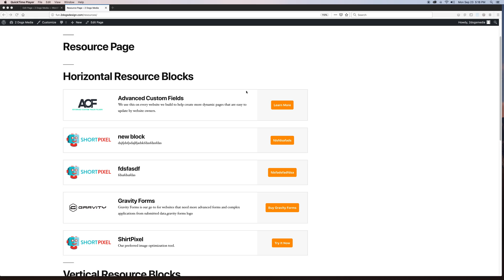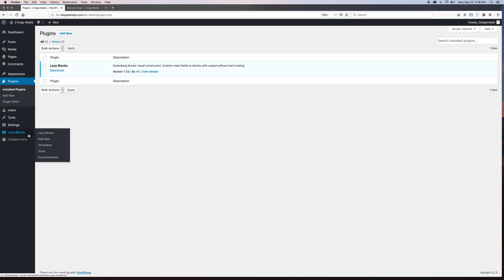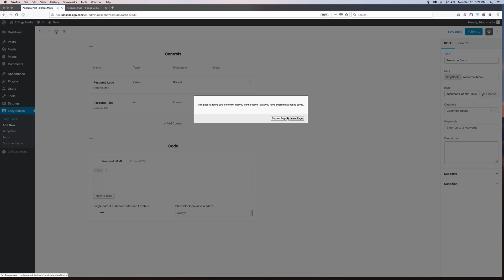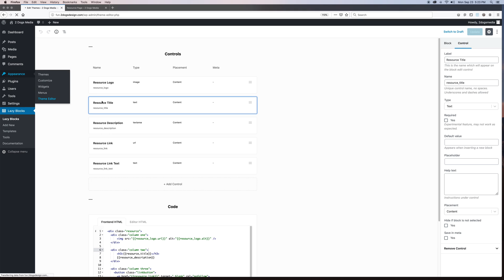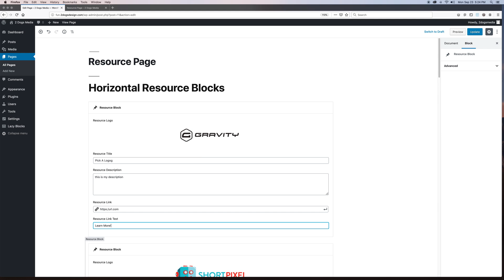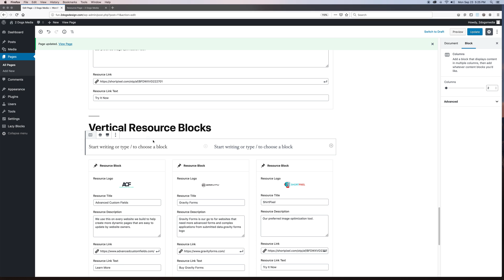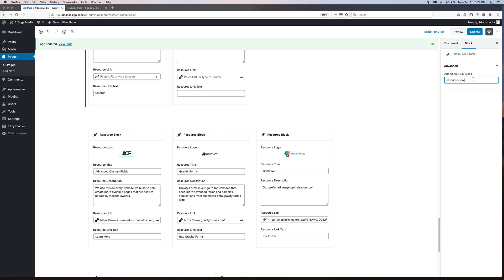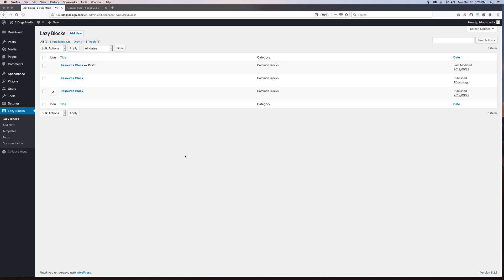Custom Resource Block Tutorial With Lazy Blocks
Build your own custom Gutenberg resource block for horizontal or vertical use using the Lazy Blocks plugin and some custom code. Step by step written instructions with code you can copy and paste!

This video will show you the steps you can take to create a resource block and walk you through the process. To view the full Resource block guide please where you can find the code to copy and use on your own website.